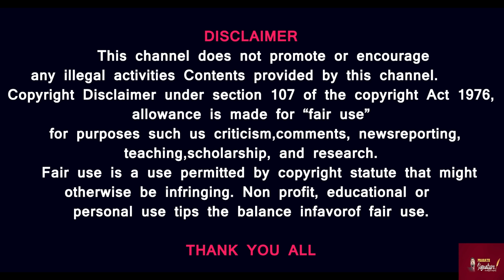இஸ்ரேலுக்கு ஜூன் 7 கடைசி தேதி-Who gave the warning? ஈரானில் அமெரிக்க அதிகாரி மறைமுக பேச்சுவார்த்தை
Prasath signature